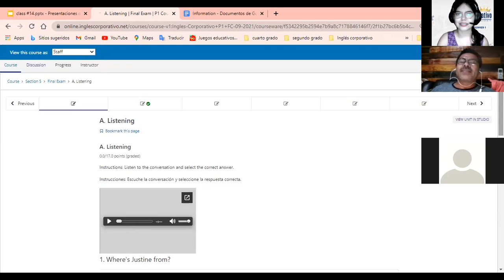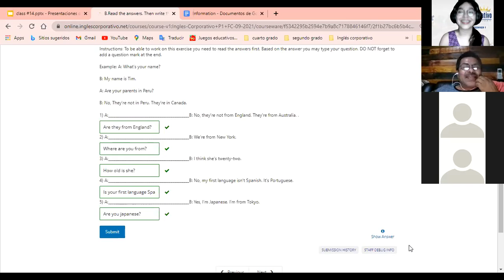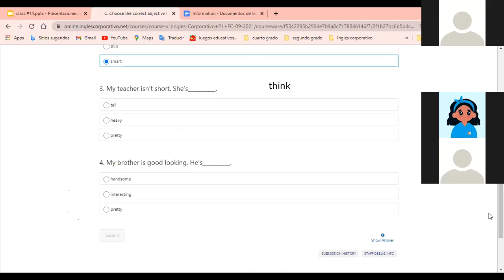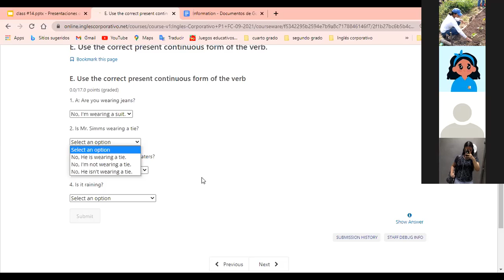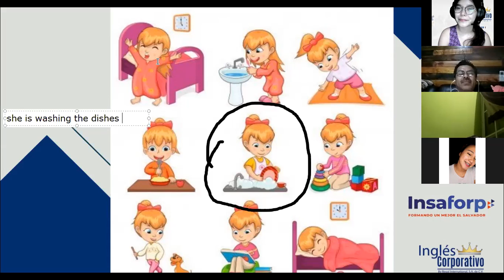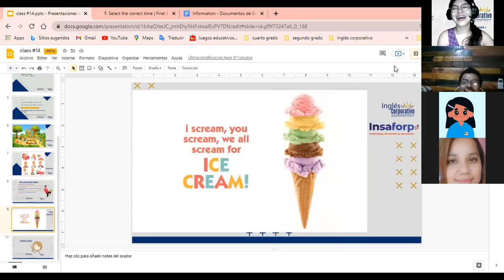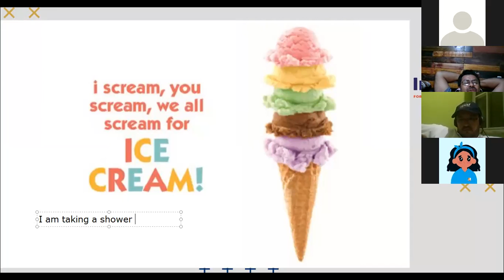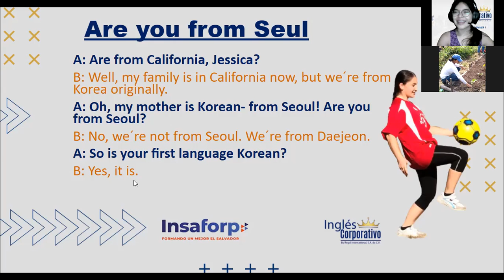Ingles Corporativo- Feedback and final class (class #16)